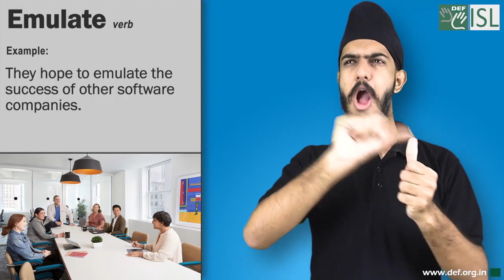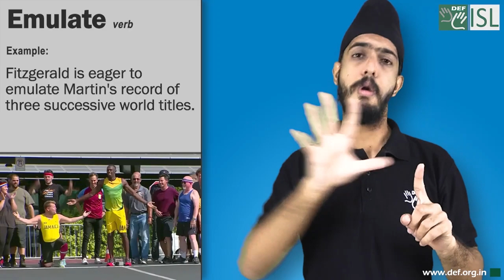Emulate (verb) Word of the Day for September 2nd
Emulate (verb)

Meaning:- to copy something achieved by someone else and try to do it as well as they have:

Examples:- 1. They hope to emulate the success of other software companies.
2. Fitzgerald is eager to emulate Martin's record of three successive world titles.
3. He just wants to emulate his dad.
4. Officials are looking to emulate successful ideas from other cities.